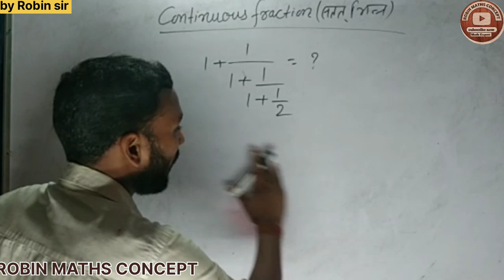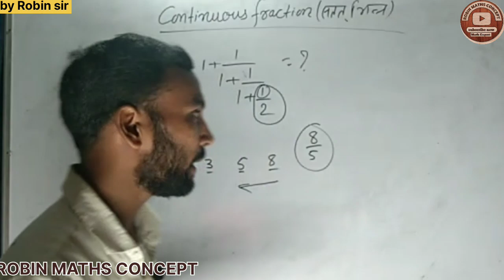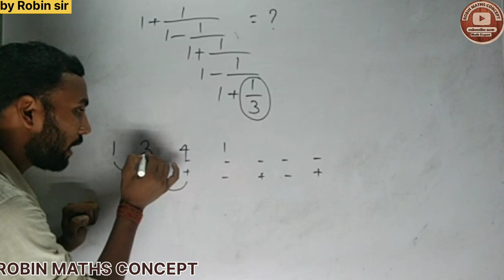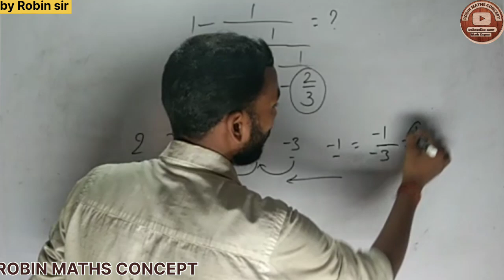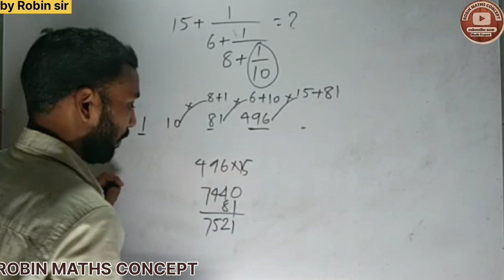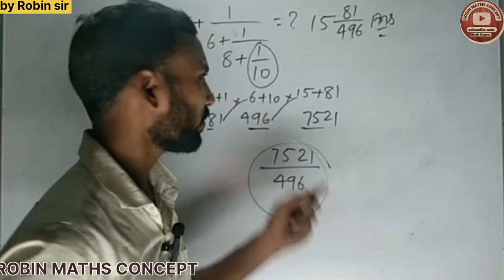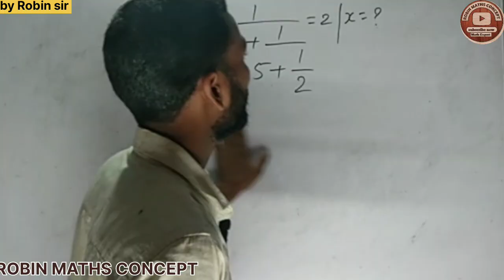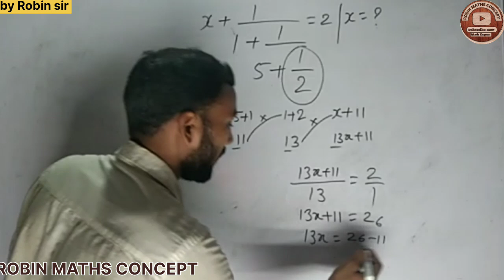लंगड़ा भिन्न।। सतत भिन्न।।continuous fraction।।lader concept by Robin Kumar, Maths trick